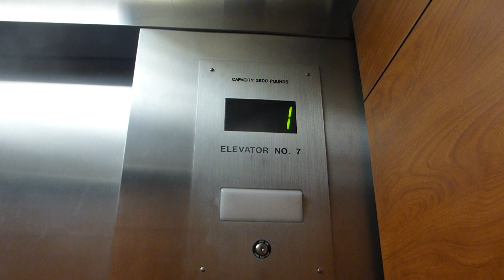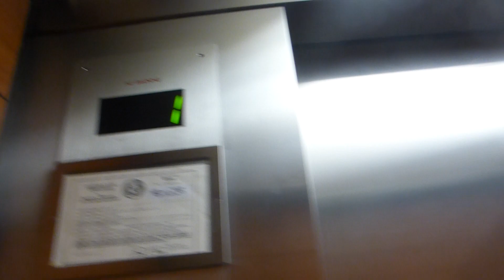Otis Hydraulic Parking Elevator At Sheraton Hotel Downtown Fort Worth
Riding the parking garage elevator at Sheraton Hotel Downtown Fort Worth in Fort Worth TX